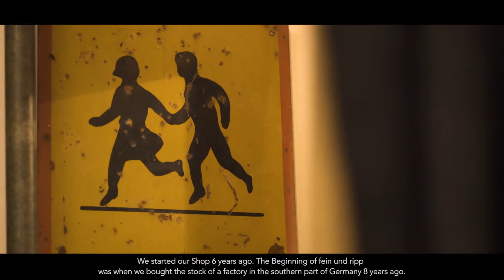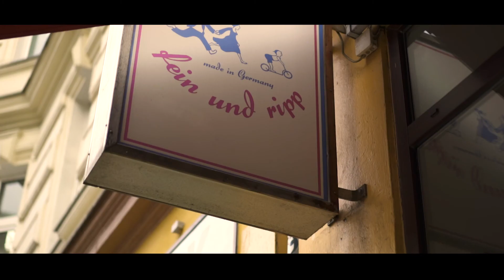WELCOME TO: fein und ripp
We have visited Joachim, Marlon and Aljoscha in Berlin and did a short interview.
We were talking about the shop, the beginnings and their favorite Pike Brothers Garments.

Make sure to visit them if you are in Berlin.
Kastanienallee 91-92, 10435 Berlin, Germany